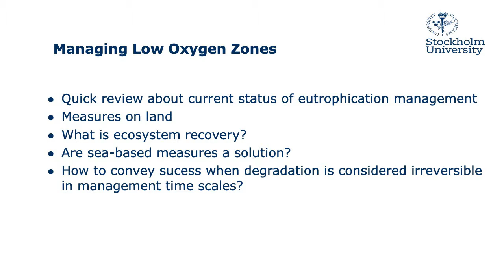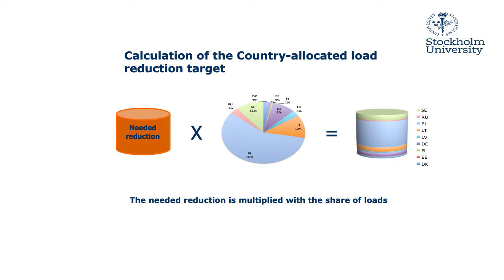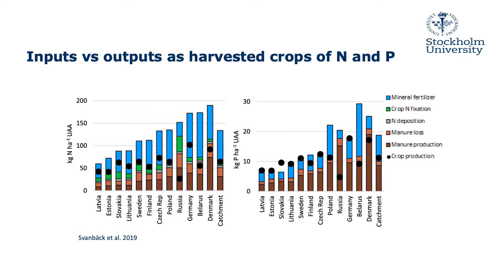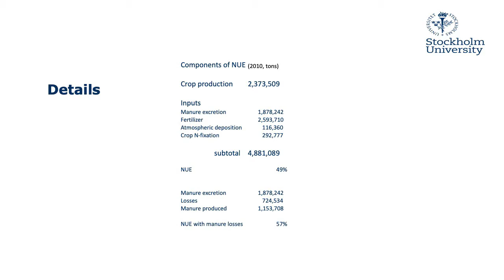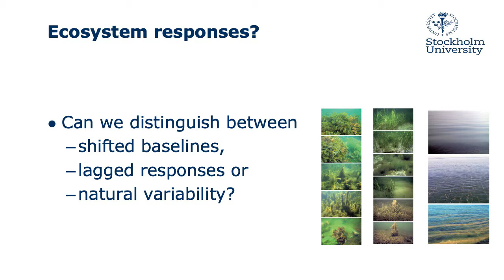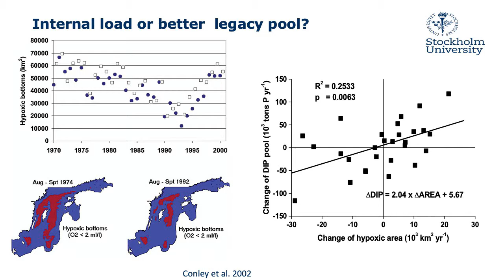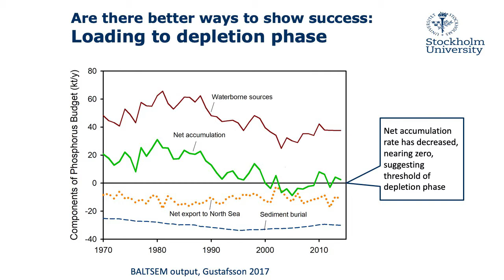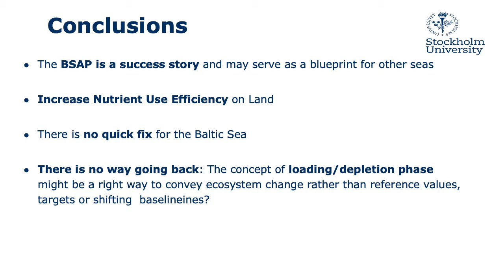Managing the Baltic Sea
Christoph Humborg, Stockholm University, Sweden.

From: The Expansion of Low Oxygen Zones in the Global Ocean and Coastal Waters (symposium), 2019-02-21.